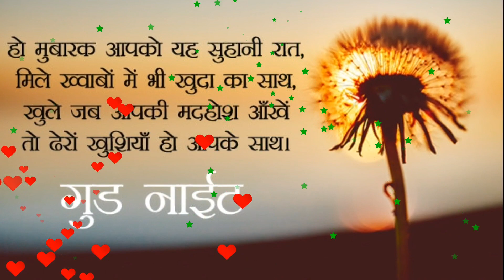Good night & good wishes video song WhatsApp status fecebook updates video song full HD